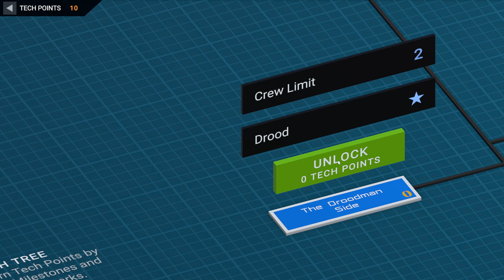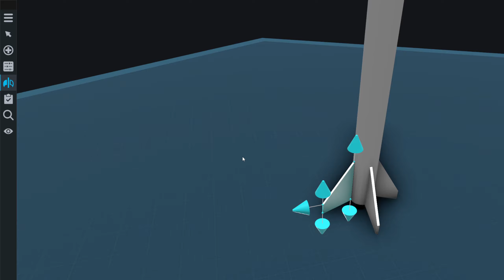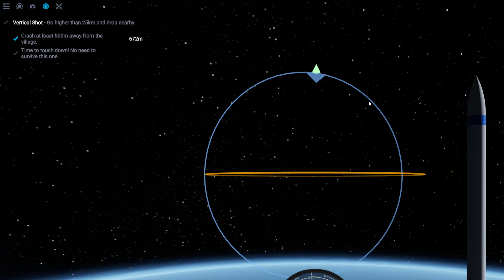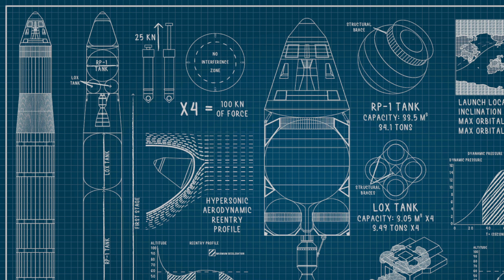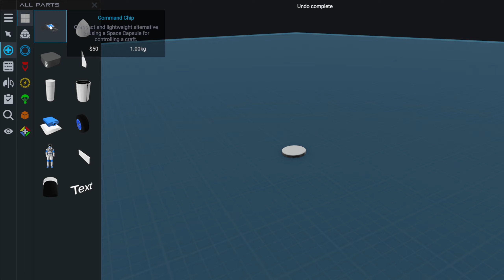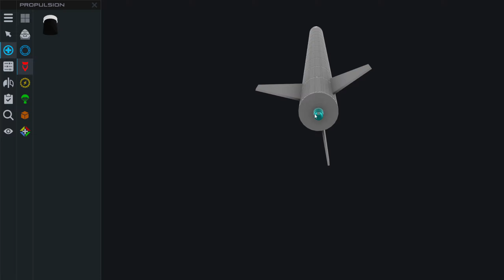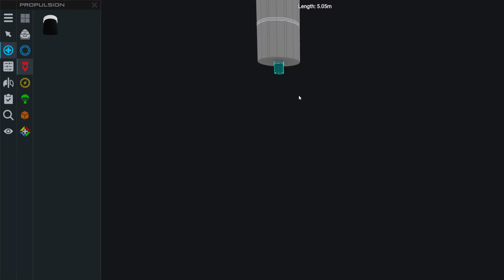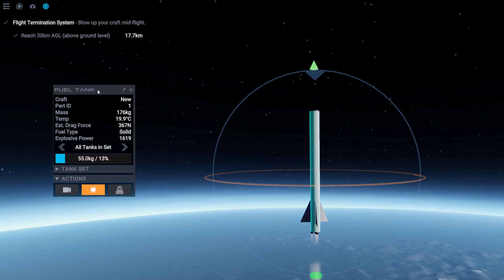JUNO: NEW ORIGINS | Gameplay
After six years of hard work and commitment, what began as a simple rocket simulator has become a sophisticated aerospace sandbox in which you can bring to life anything you can imagine - from rockets, airplanes, and cars to entire planets. Over time, the more we added, the more SimpleRockets 2 outgrew its name. With much consideration we have decided to change the name to "Juno: New Origins" - a title that symbolizes a new start.

Juno: New Origins is a fully 3D space sim that lets you build rockets, airplanes, rovers, or anything you can imagine and explore highly detailed 3D planets. Sharing is a core concept in JNO and it has built-in capability to easily share crafts, saved games, and even planets with the community. With Juno: New Origins, it is easy to get started, but advanced players can dig into technical details if they are interested in the math behind rocket engines and orbital mechanics. Included are 17 different challenges to put your creations to the test. This is actual rocket science! Join us as we enter Early Access and continue adding new features, such as a Career Mode.

Build crafts by snapping parts together. Choose from the pre-built engines, such as the Mage, which is a powerful kerosene-fueled engine. Or choose the very weak, but highly efficient Ion Engine. Or you can dig deeper into the complexity of rocket science and design your own rocket engines. Choose from the eight available engine types, seven nozzles, and six fuel types. From there you can change engine size, nozzle length, throat radius, and chamber pressure, which allows for endless combinations of engines.

Use interstages to split your craft into multiple stages and piece together modular fairings to protect your precious cargo. Launch multiple crafts into orbit. You can dock with your existing crafts to build space stations, moon bases, refueling stations, and more. Take photos of your journey across the solar system with the built-in Photo Library tool.